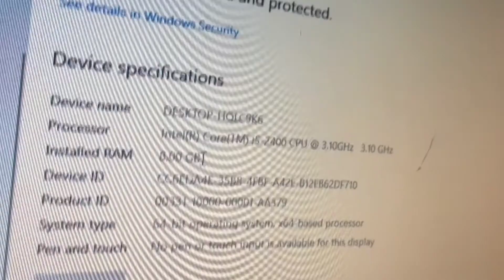MY SETUP TOUR 2022 🔥🔥🔥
PAKGAMER92 SETUP TOUR 2022

Pc Specs :-

Processor - Core I 5 2 Generation
Ram - 8 Gb Ddr 3
Amd Graphics Card 1 Gb DdR 3